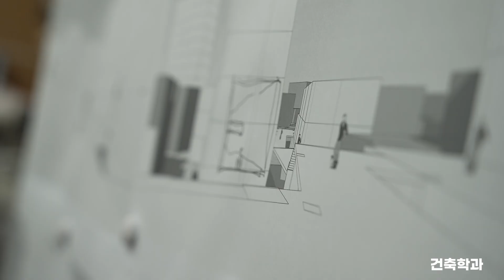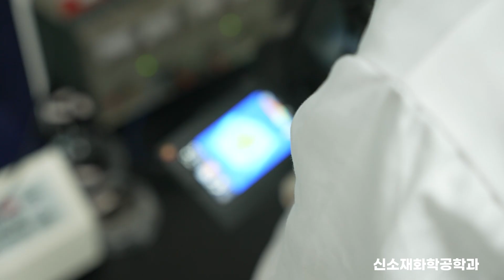세계로 나아가는 전주대학교 공과대학입니다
창의적 융합인재를 양성하여 지역 혁신을 선도하고 지역과 함께 성장하며 세계로 나아가는 전주대학교 공과대학 입니다!

공과대학에 대해 더 알고 싶다면?